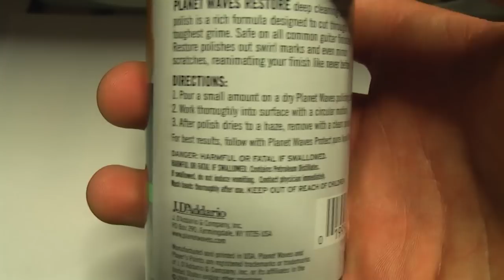Planet Waves Restore Deep Cleaning Polish Cream Preparat do gitary - RockDay Pietraszek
Planet Waves Restore Deep Cleaning Polish Cream Preparat do gitary Step 1 - RockDay Pietraszek